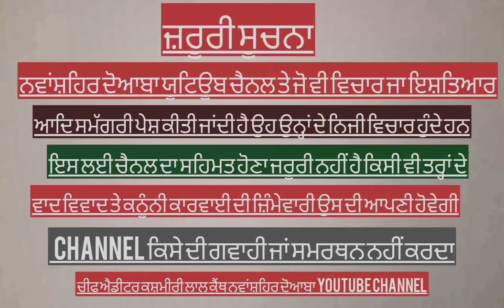ਨਵਾਂਸ਼ਹਿਰ ਪੰਜਾਬ ਦੇ ਮੁੱਖ ਮੰਤਰੀ ਸਰਦਾਰ ਭਗਵੰਤ ਮਾਨ ਦਾ ਜਨਮ ਦਿਨ ਸਵੈ ਇਛੱਕ ਖੂਨਦਾਨ ਕੈਂਪ ਤੇ ਕੇਕ ਕੱਟਿਆ